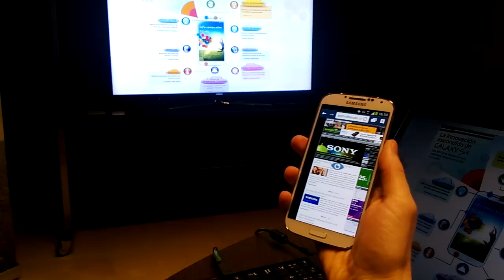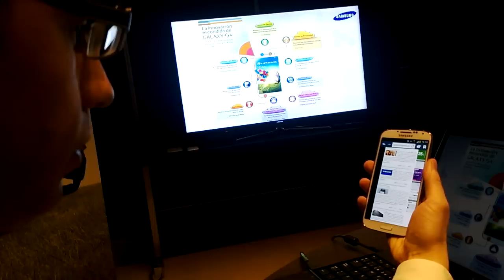Samsung Galaxy S4, prueba de su control mediante la mirada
Probamos una de las funciones más innovadoras del Samsung Galaxy S4, su control mediante la vista o Visual Scrolling, que permitirá navegar por las páginas web moviéndolas con nuestra mirada.